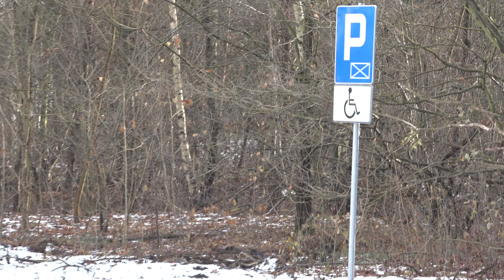Parking przy Alei Wolności już gotowy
Dobiegły końca prace na budowie parkingu przy Alei Wolności w Ostrzeszowie. Jego oficjalne oddane do użytku nastąpi 1 stycznia przyszłego roku. Za pozostawienie na nim pojazdu nie będą pobierane opłaty. Płatny stanie się natomiast, dotychczas darmowy, parking przy ul. ks. Sobierajskiego, przylegający do cmentarza komunalnego. To realizacja decyzji podjętej podczas planowania strefy płatnego parkowania. Według pierwotnych założeń, nowy parking miał być gotowy do 1 października, a więc dnia finalizacji drugiego etapu wprowadzania strefy. W praktyce okazało się to jednak niemożliwe.